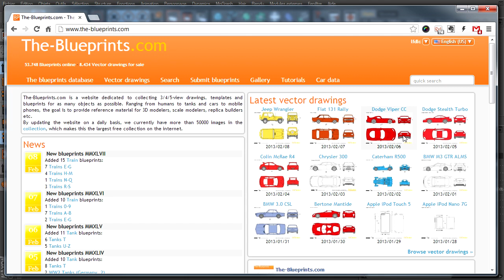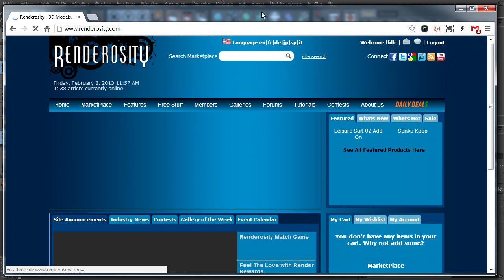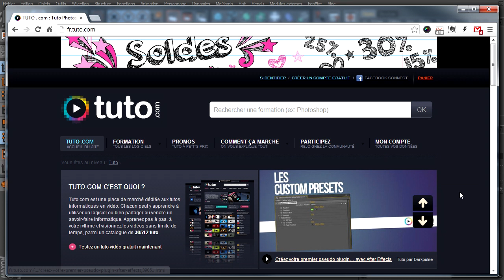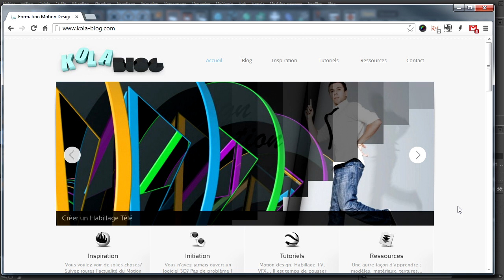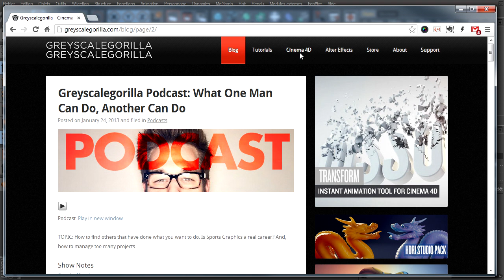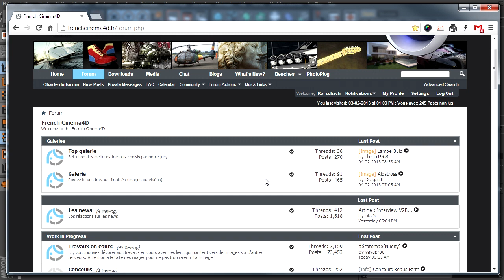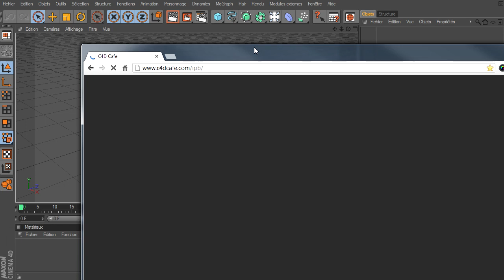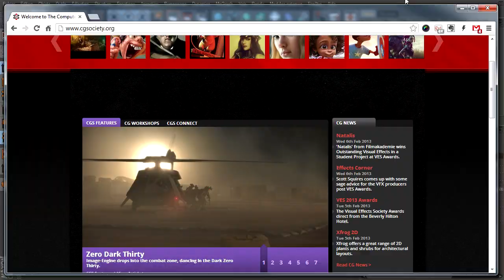Des liens pleins de liens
Cette semaine pas de tuto mais une vidéo de présentations de liens, en effet j'ai rien préparé j'ai été malade toute la semaine et je ne suis pas encore en forme, (toux rhume, je passe les détails), donc j'en profite pour faire cette vidéo de présentation de liens que j'aime bien, des liens que l'on me demande assez souvent comme ceux des textures ou des modeles 3d, des liens vers des forums ou des liens vers des sites de tutos que je conseil...